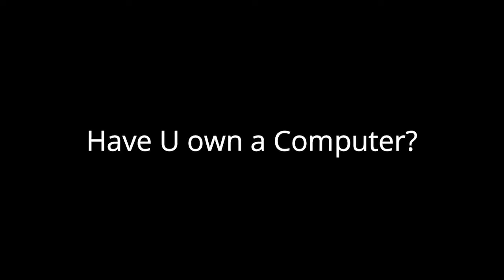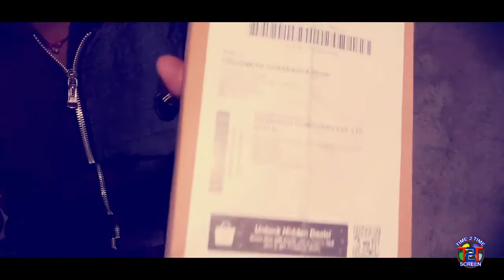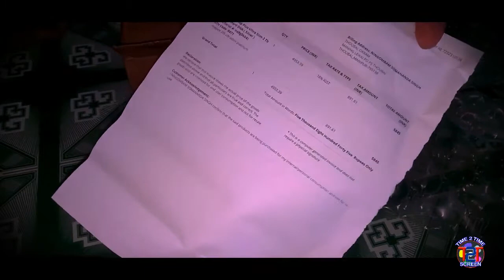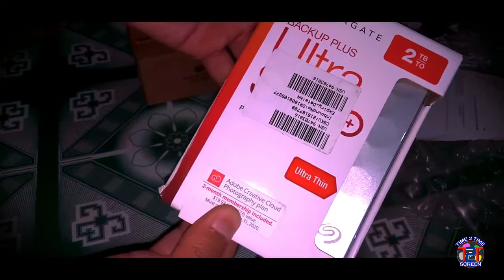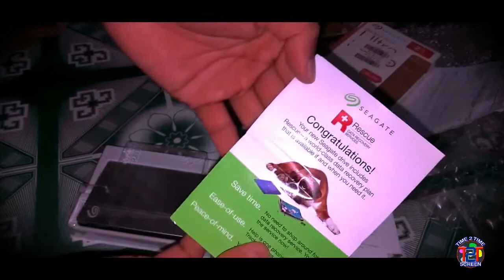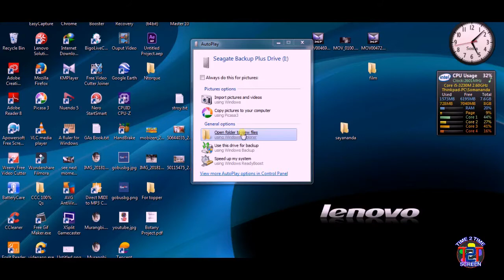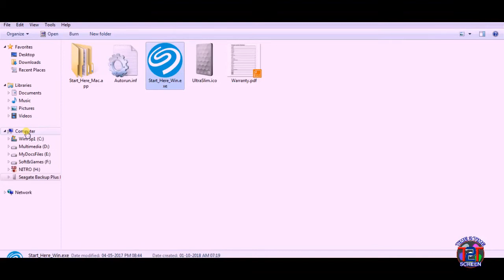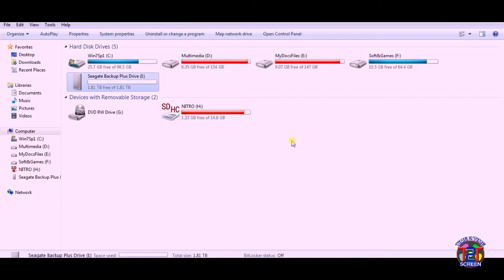Be Careful Online Items || Unboxing Seagate Ultra Slim Thin Hard Disk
Hello Everyone, be careful on received of Online Items from post or couriers. Watch Now the unboxing of Seagate Backup Plus Ultra Slim External Hard disk.